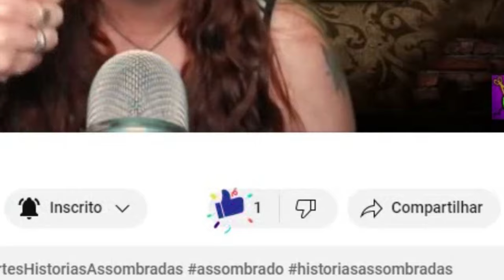PRA ONDE FOI O ANEL? - "O MISTÉRIO DO ANEL DESAPARECIDO"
Olá! Em busca de histórias de terror e mistério? Você veio ao lugar certo! Aqui, no canal oficial de Cortes do quadro "Histórias Assombradas" do Canal Assombrado, apresentamos os melhores relatos compartilhados por Ana nos nossos vídeos ao vivo. São narrativas que prometem arrepiar, surpreender e provocar reflexões. E se quiser mais conteúdo do Canal Assombrado, basta clicar no link abaixo, de onde este corte foi retirado:

Esperamos que goste e se divirta com nossas histórias assombradas!

Lembre-se: você não está sozinho com suas experiências sobrenaturais aqui! ;)

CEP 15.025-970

- INSTAGRAM ANA: ana_lazafornaza
- INSTRAGRAM MATEUS: mateus_fornazari
- INSTAGRAM DO CANAL: assombrado_oficial
- INSTAGRAM DA LOJA ASSOMBRADA: loja_assombrada_oficial